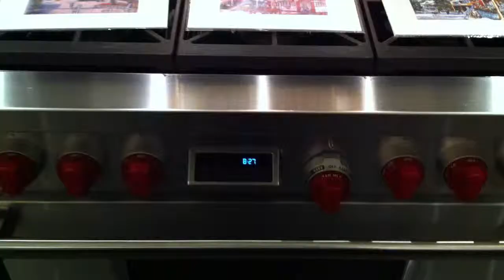Atza Art Show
Art Show, Edgemont Village, Artworks